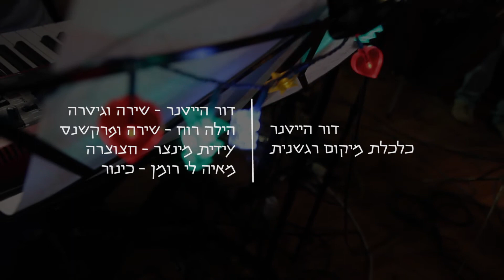דור הייטנר - כלכלת מיקום רגשנית (Live)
לחן: דור הייטנר
מילים: סיון בסקין

עידית מינצר - חצוצרה
דור הייטנר - שירה וגיטרה
הילה רוח - שירה וגלוקנשפיל
דב רוזן - תופים
מאיה לי רומן - כינור
נועם אלרון - בס
עומר קרינגל - פסנתר חשמלי

הוקלט ב"פאזי לוג'יק"
הקלטה ומיקס - איל שינדלר
צילום: עדי שנקר ואבי סימן טוב
עריכה: אלמוג סלע